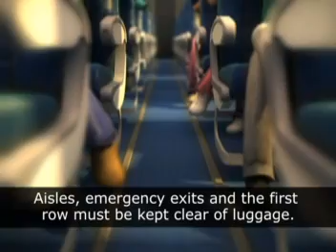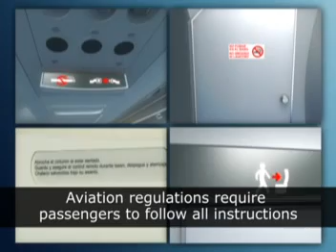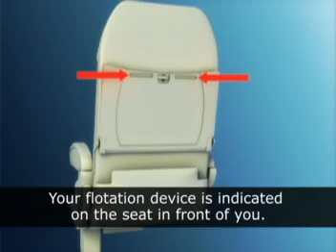LAN y los cómics de seguridad